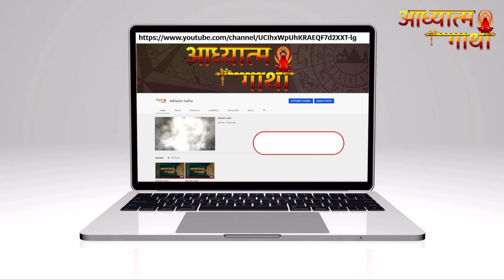सूर्य उत्तरायण 2024 | महत्व व उपाय | उत्तरायण संक्रांति 2024 | मकरसंक्रांति | Uttarayan 2024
सूर्य जब मकर संक्रांति के दिन उत्तरायण होते हैं तब ऐसा माना जाता है कि देवलोक में दिन का आरंभ हुआ है। प्रकृति में नई जान आ गई है। शीत ऋतु में जो जीव ठंड से ठिठुर रहे थे वह नई ऊर्जा महसूस कर रहे हैं। धार्मिक दृष्टि से उत्तरायण होने पर स्वर्ग के दरवाजे खुल जाते हैं और इस समय देह त्याग कर गए जीवों को स्वर्ग में प्रवेश मिलता है। जबकि कृष्ण पक्ष में मृत्यु को प्राप्त हुए जीवों को फिर से अपने कर्मों का फल भोगने के लिए पृथ्वी पर आना होता है।